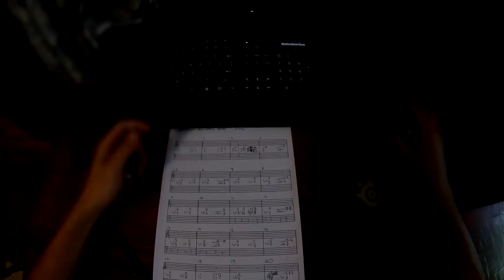The Dramatic Theory & Harmonies Of Dramatic Music (Super Smash Bros)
The Dramatic Theory & Harmonies Of Dramatic Music (Super Smash Bros Brawl)